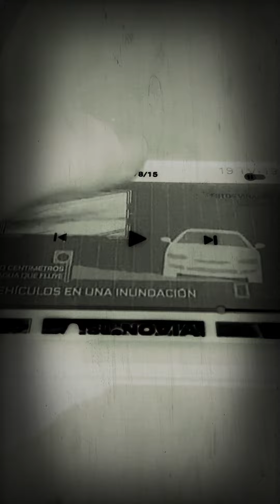Claro TV Canales Niños